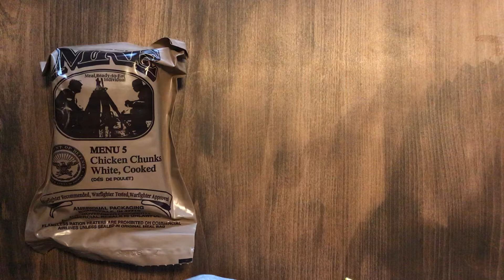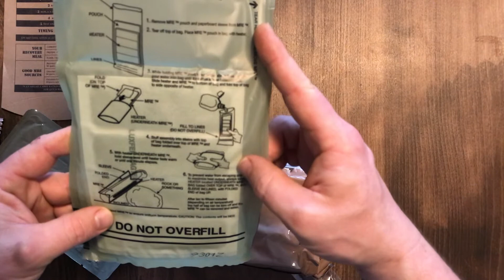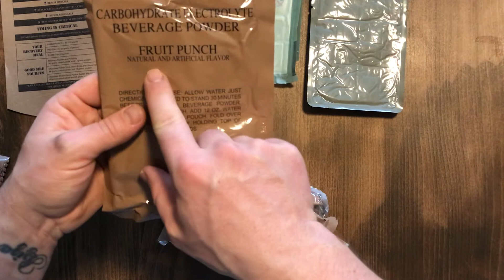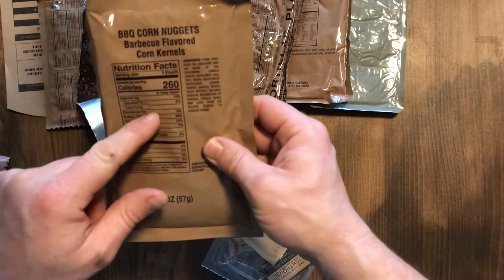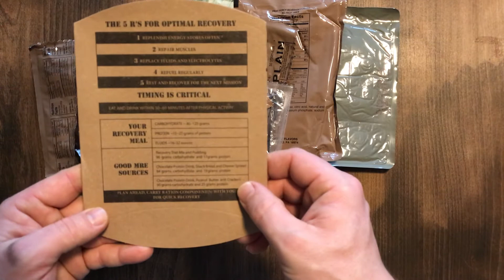Chicken Chunks, White, Cooked. Питание USA. Сухой Пакет US Армии. Меню 5. ИРП